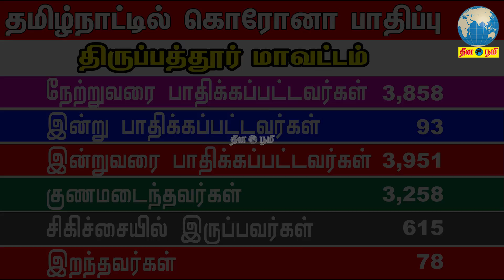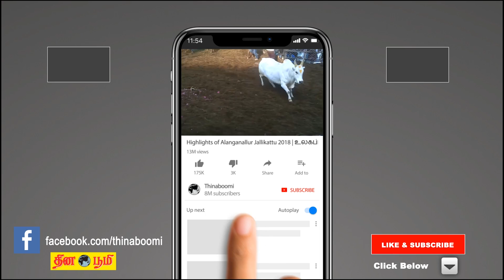தமிழ்நாட்டில் மாவட்ட வாரியாக கொரோனா பாதிப்பு 16.09.2020|Coronavirus Update Tamil Nadu District Wise